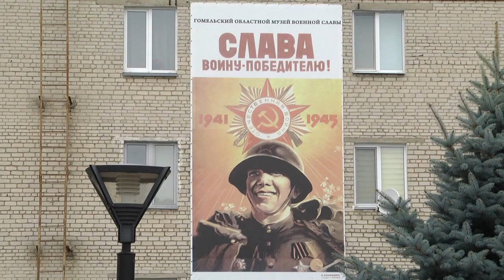Митинг у мемориального комплекса "Партизанская криничка"